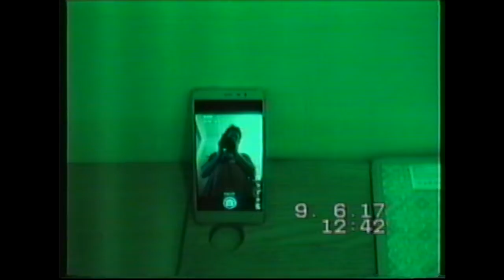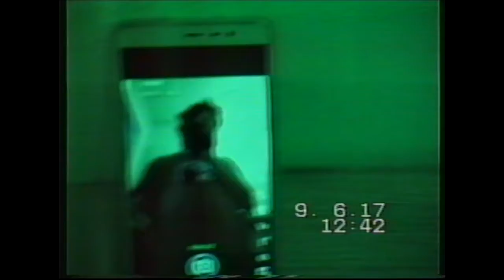cooking show 1